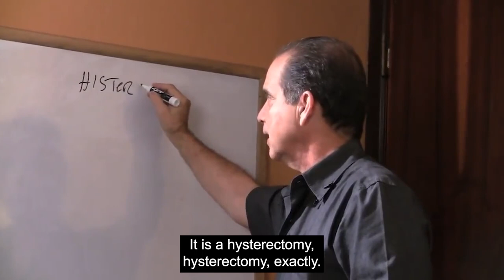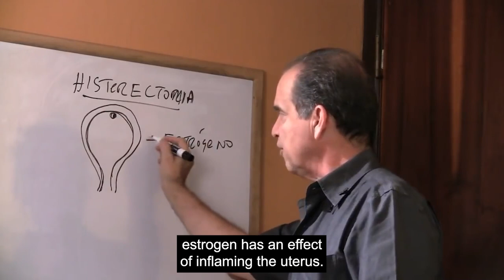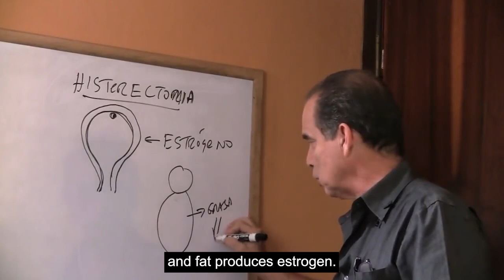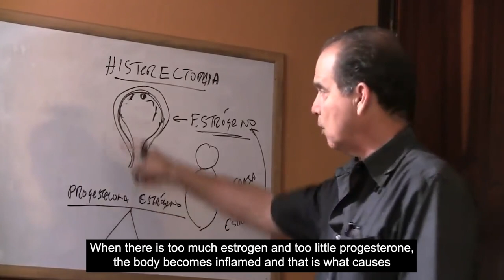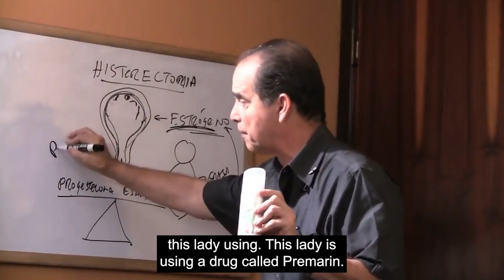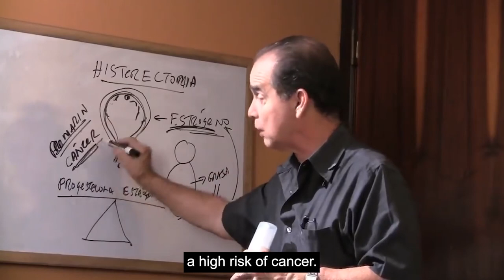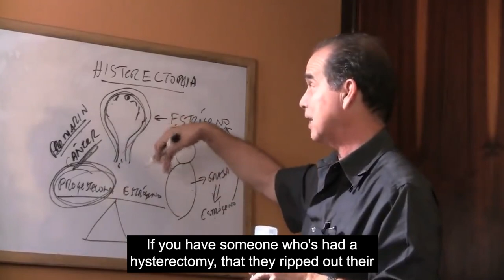#594 Endometriosis and questions on the subject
In this episode, Frank Suárez explains what endometriosis or inflammation of the uterus consists of.